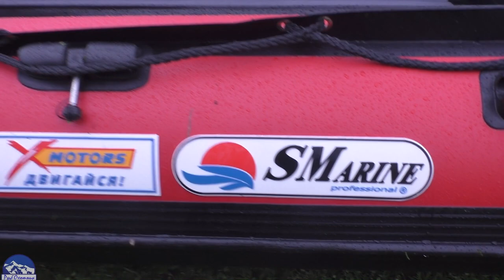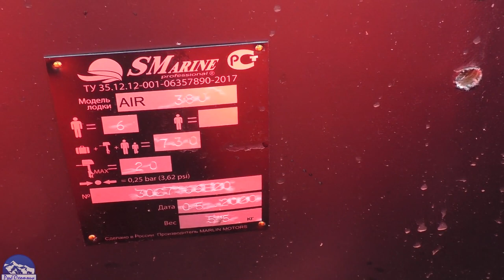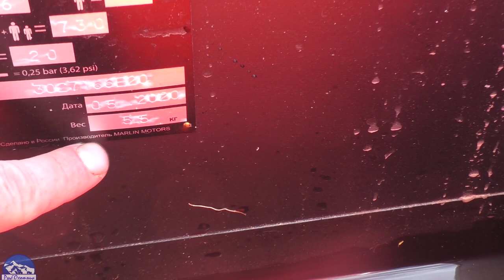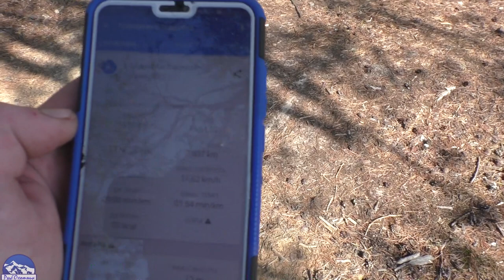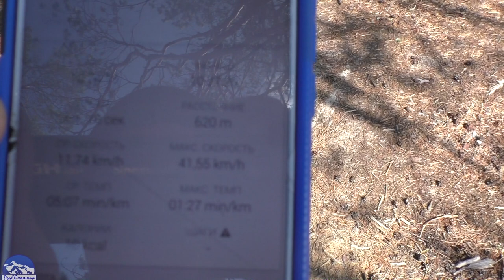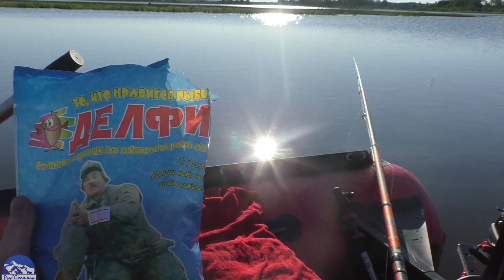Обзор с отзывом лодки SMARINE 380 X-AIR XMOTORS EDITION мотор 9.9 PRO Отличная рыбалка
*Товары которые я приобрёл на AliExpress*

Кто желает экономить на покупках как я с AliExpress